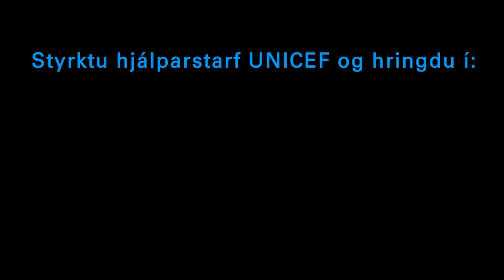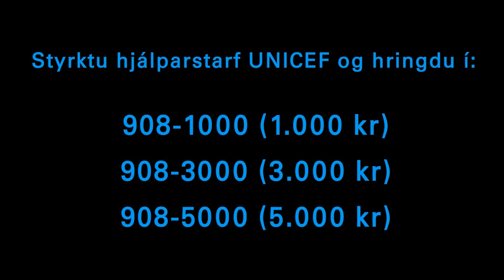Fréttir RÚV: Steina segir frá erfiðum aðstæðum flóttamanna frá Sýrlandi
Fréttir RÚV þann 24. janúar 2013. Steinunn Björgvinsdóttir, starfsmaður UNICEF í Jórdaníu, segir frá erfiðum aðstæðum flóttamanna frá Sýrlandi og að hjálparstarfið skili árangri og skipti máli.

UNICEF er á svæðinu og starfsmenn vinna hörðum höndum að bæta aðstæður þeirra sem eru á flótta. Rúmlega helmingur flóttafólksins eru börn.

Neyðarsöfnun UNICEF er í fullum gangi og söfnunarsímanúmerin opin:

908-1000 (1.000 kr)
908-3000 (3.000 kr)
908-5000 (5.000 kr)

Fréttamaður hjá RÚV: Gunnar Hrafn Jónsson.